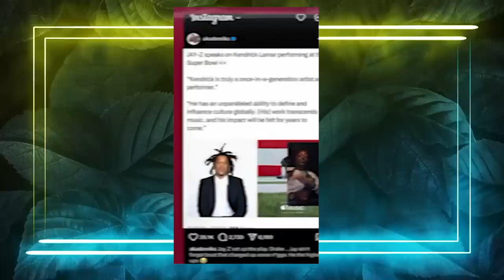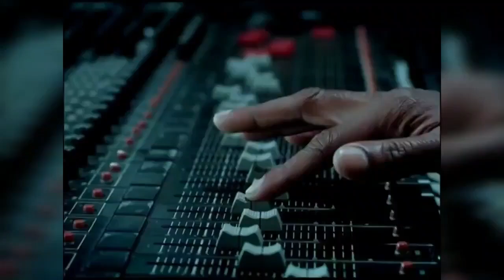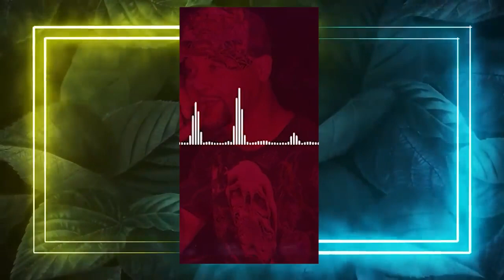Black Rappers WARN Jay Z After He Blocks Lil Wayne